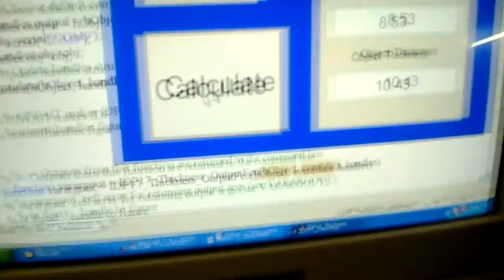Thickness Measurement Device Using Ultrasonic Sensor and Arduino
Designed By Priyam Parikh